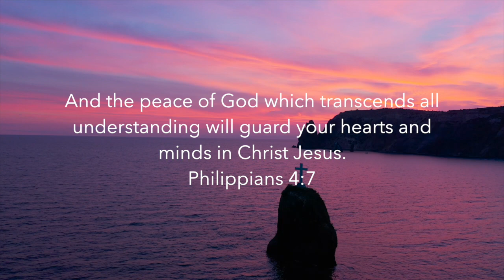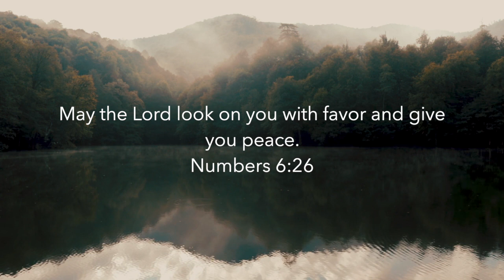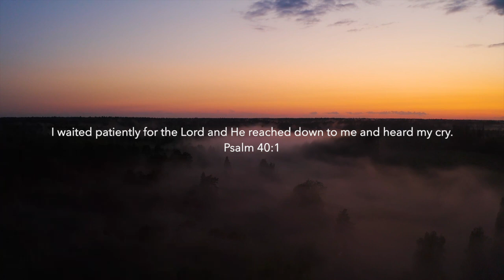10 minute Peaceful Meditation